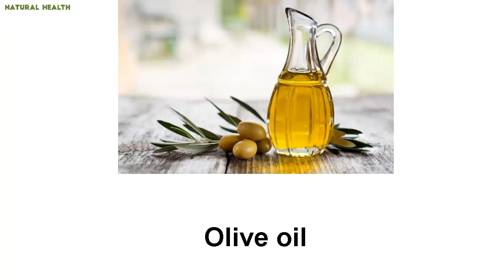How to make your lips pink naturally at home - pink lips tips home remedies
Every woman dreams of rosy pink, soft and smooth lips.To help you achieve those dream lips, I have come up with an amazing home remedy or homemade lip balm that soothes chapped dry lips, remove lip wrinkles and lip discoloration, super nourishes and hydrates your lips and keep your lips extremely moisturised, supple, soft and pink.